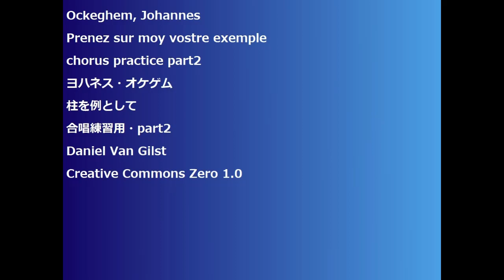Ockeghem, Johannes Prenez sur moy vostre exemple chorus practice part2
Ockeghem, Johannes
Prenez sur moy vostre exemple
chorus practice part2
ヨハネス・オケゲム
柱を例として
合唱練習用・part2
Daniel Van Gilst